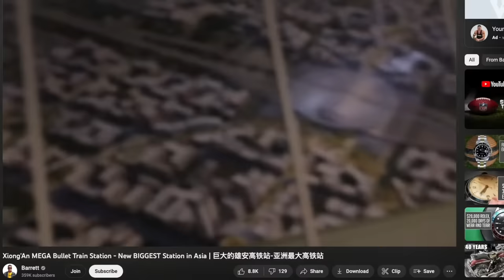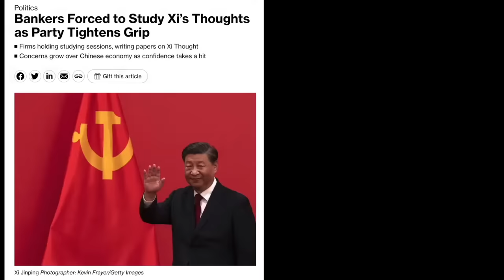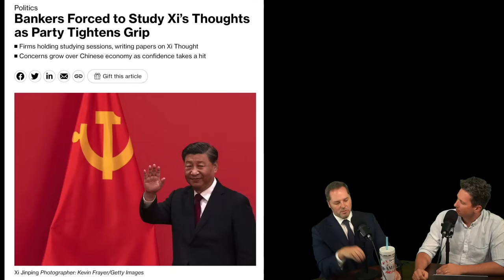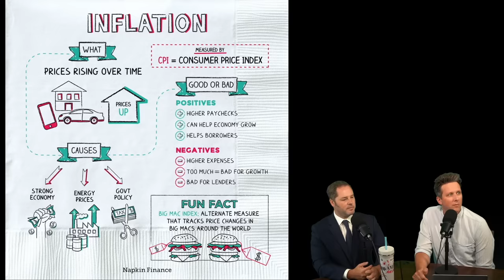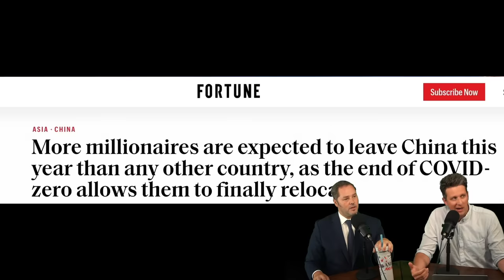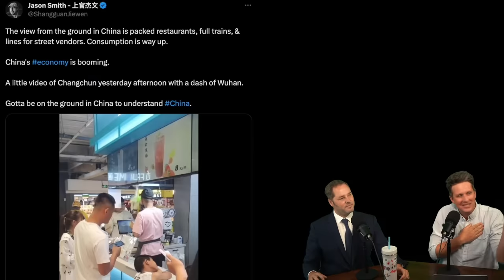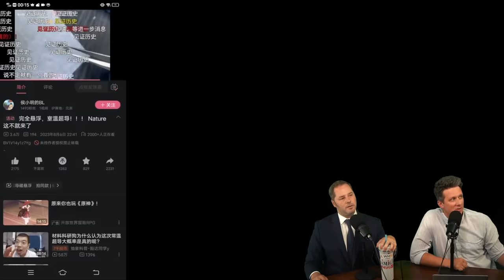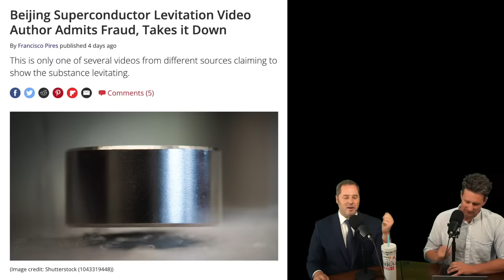Fake Drains - Why China Flooded - Episode #172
We found something China won't want you to see. Fake drains. Wonder why China flooded?

A Global Web of Chinese Propaganda Leads to a U.S. Tech Mogul